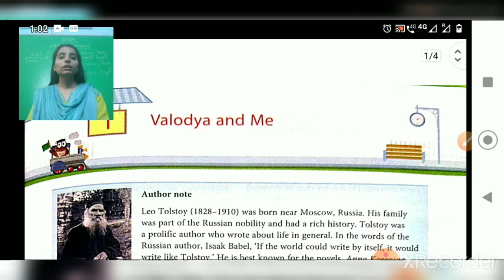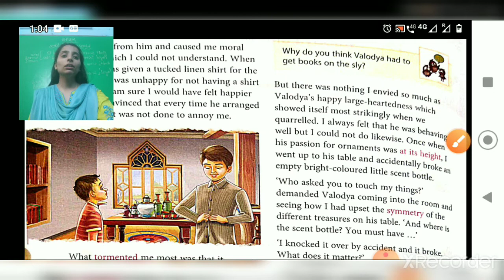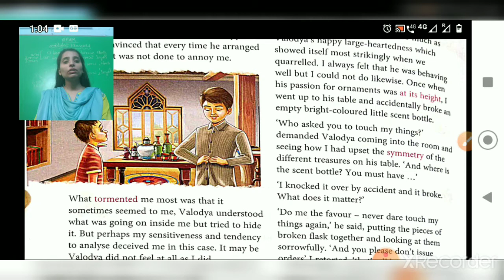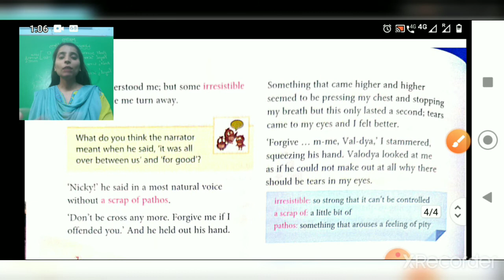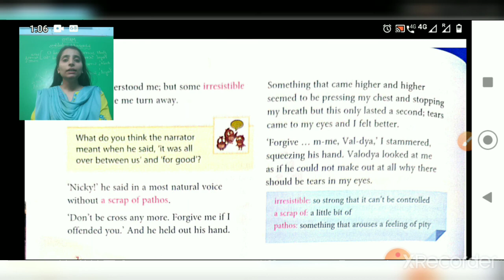Valodaya and me. English Prime. Class-7.Lesson Summary